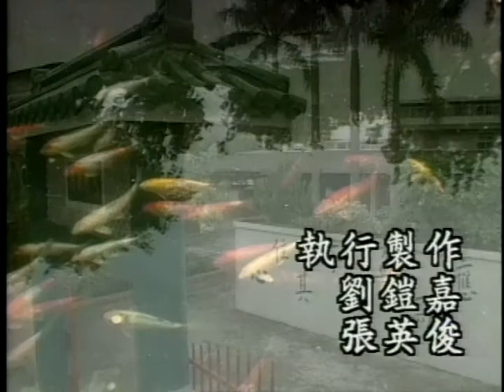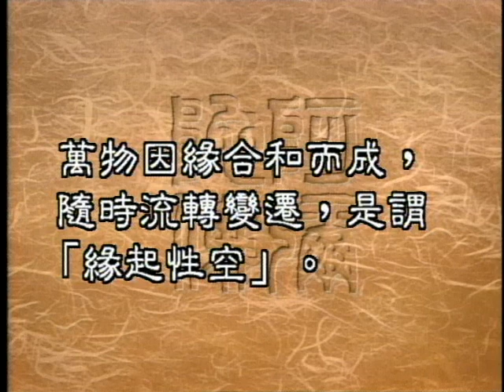緣起性空（聖嚴法師-大法鼓 1002）DVD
在談十二因緣的時候，我們曾經簡單的提起過「緣起性空」這四個字，其實不論學佛或者沒有學佛的朋友，都常常聽到「緣起性空」，它究竟有什麼深奧的含意？